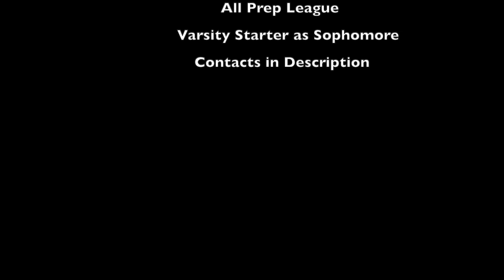John Seevers (Denver 29) Goalie 2023 Summer Highlights